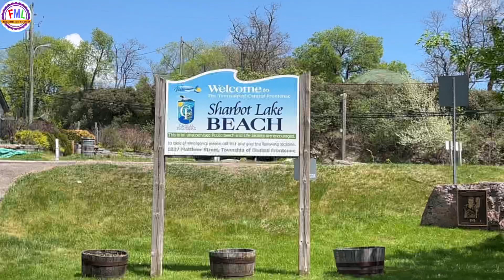Sharbot Lake and Beach in Ontario | Beaches in Ontario Canada